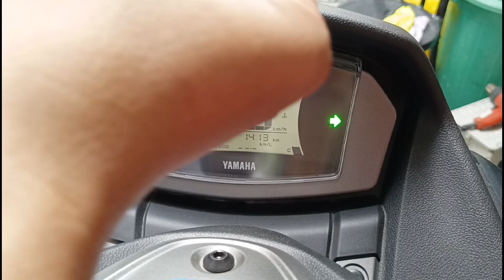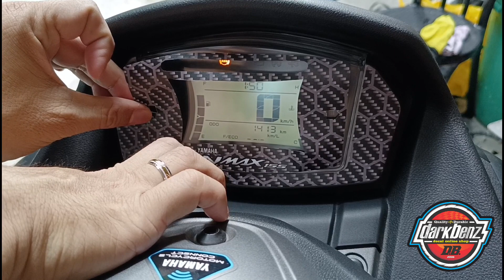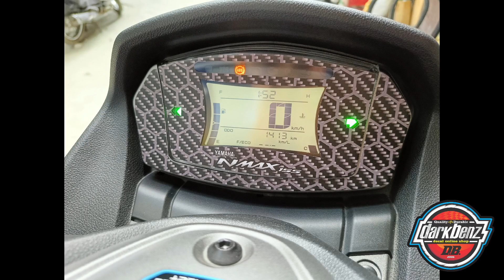Nmax Version 2 New Gauge & Gas Panel Printed Sticker - Installation Guide | by DarkBenz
📌 This video tutorial para po sa mga Suki naming umorder sa aming Shopee & Lazada para mayroon silang idea sa pag DIY ng kanilang sticker decals.

📌 PAALALA: Please do not apply your sticker kung marumi, may wax, madulas po yung fairings ninyo kasi hindi po yan kakapit ng maganda & please follow video installation guide.

💖 God Bless Maraming Salamat 🙏